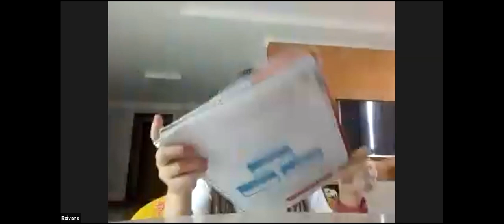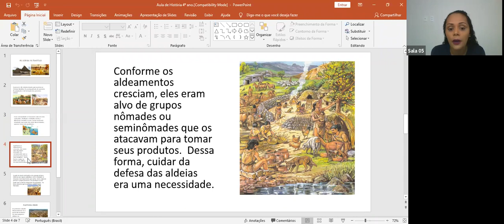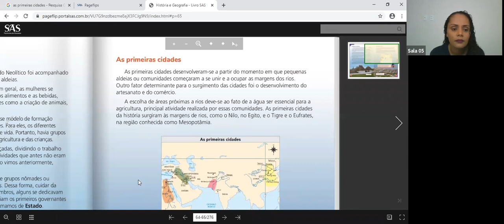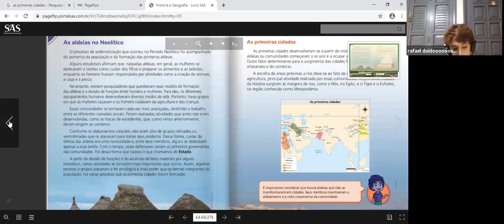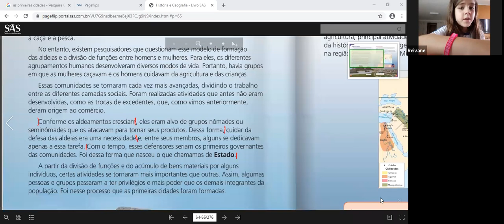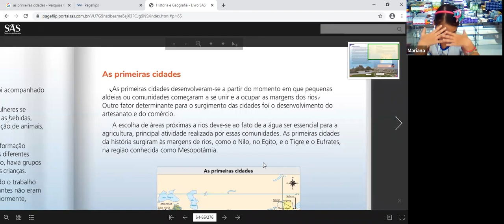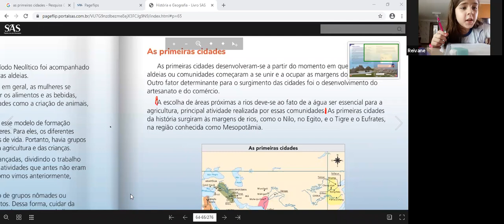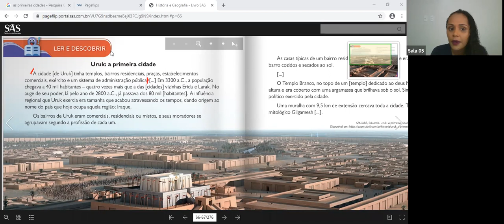4º ano B - HISTÓRIA - zoom 04 (06/05)